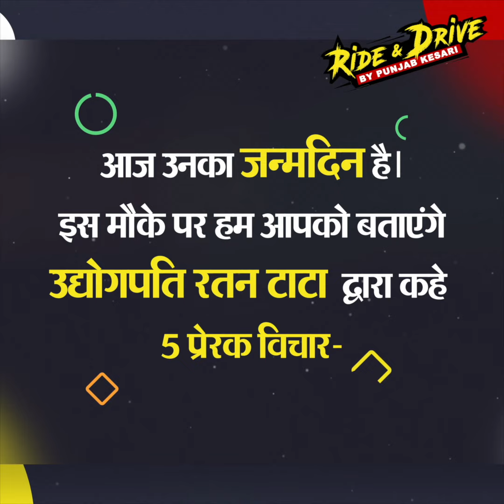Birthday Special : Ratan Tata की 5 बातें जो देती हैं प्रेरणा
To get updated with the Latest Automobile Reviews,Launches and News

Must Watch